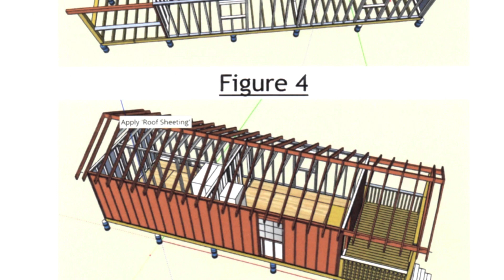Building the Sabbatical Cabin at Camp Bays Mountain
This video documents the construction of a cabin which will be used at Camp Bays Mountain, a United Methodist church camp in Kingsport Tennessee